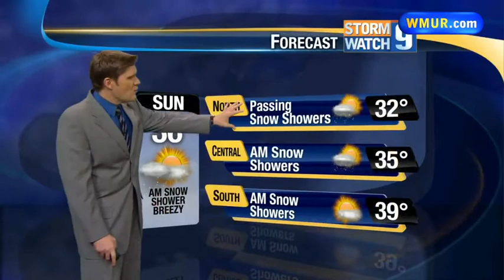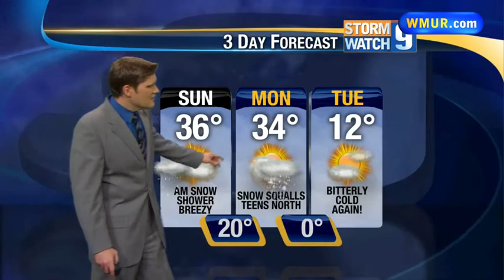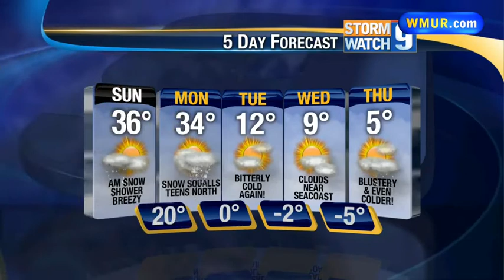Saturday Evening Forecast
Chris Jarzynka has your forecast